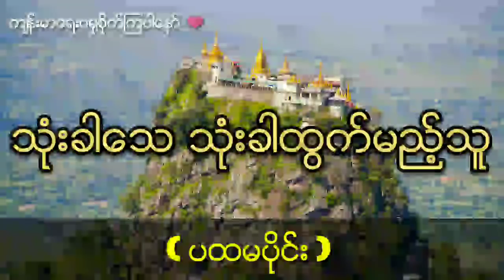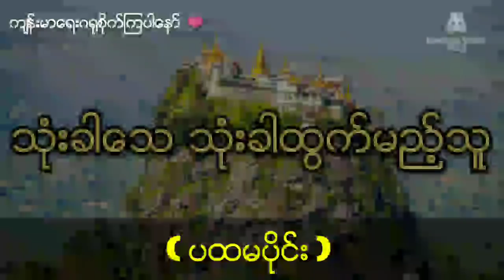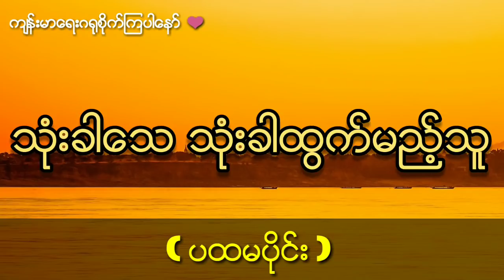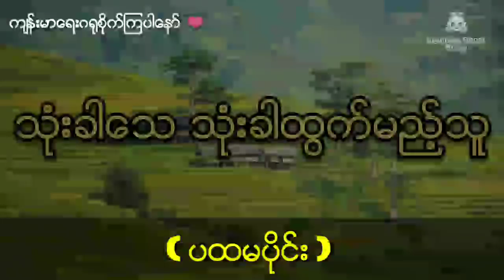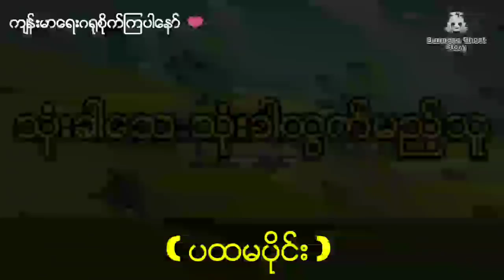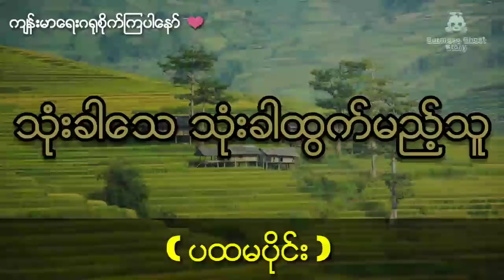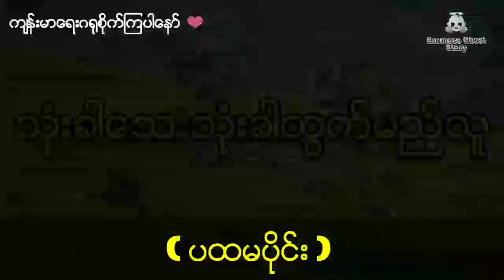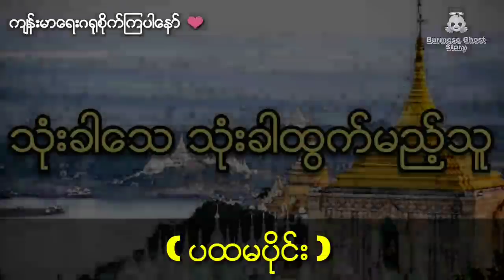သုံးခါထွက် သုံးခါသေမည့်သူ (ပထမပိုင်း) သုံးခါထြက္ သုံးခါေသမည့္သူ (ပထမပိုင္း)